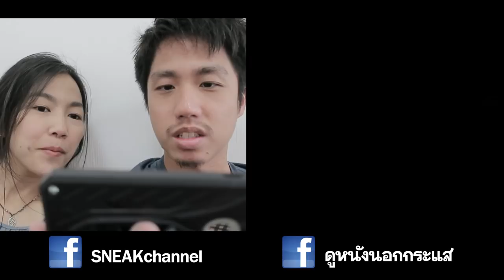คุยตัวอย่างหนัง หลับเป็น ตื่นตาย !! you shall not sleep REACTION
จับคนมาทดลองให้ไม่หลับเพื่อก้าวข้ามความเป็นคน!?
แต่สุดท้ายจะกลายเป็นผีเอา!!

[ SNEAKchannel ]
ดูหนังนอกกระแส

เที่ยวทั่วมั่วไปเรื่อย